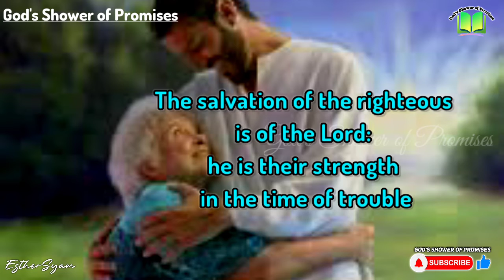ఆయనే ఆశ్రయ దుర్గము | Today's God's Promise | 21.09.2021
Psalms(కీర్తనల గ్రంథము) 37:39

యెహోవాయే నీతిమంతులకు రక్షణాధారము బాధ కలుగునప్పుడు ఆయనే వారికి ఆశ్రయ దుర్గము.

But the salvation of the righteous is of the Lord: he is their strength in the time of trouble.